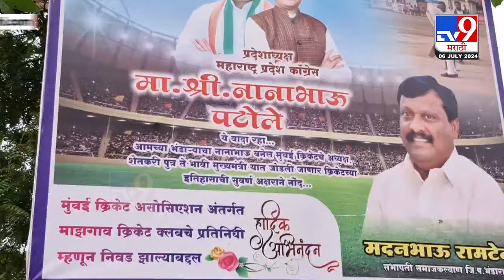Bhandara Nana Patole Banner | भंडाऱ्याचा नाना बनेल मुंबई क्रिकेटचे अध्यक्ष, बॅनरने वेधलं लक्ष